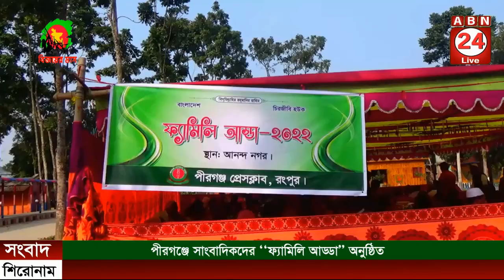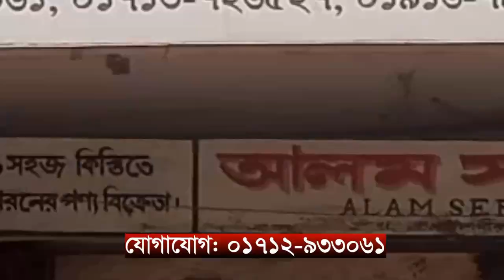পীরগঞ্জে সাংবাদিকদের ‘‘ফ্যামিলি আড্ডা’’ অনুষ্ঠিত || ABN 24 NEWS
উৎসবমূখর পরিবেশের মধ্য দিয়ে রংপুরের পীরগঞ্জ উপজেলা প্রেস ক্লাবের আয়োজনে ফ্যামিলি আড্ডা অনুষ্ঠিত হয়েছে। শনিবার দুপুরে উপজেলার একমাত্র বিনোদনকেন্দ্র আনন্দনগরে এ ফ্যামিলি আড্ডা অনুষ্ঠিত হয়। এসময় পীরগঞ্জ উপজেলার কর্মরত প্রিন্ট ও ইলেকট্রনিক মিডিয়ার সকল সাংবাদিকদের ফ্যামিলিসহ সেখানে মিলন মেলায় পরিনিত হয়। এমন আয়োজনে আসতে পেরে  খুশি উপজেলার কর্মরত সকল সাংবাদিকবৃন্দ।